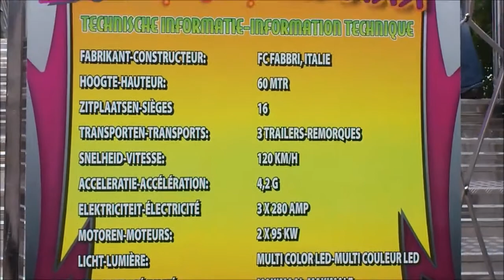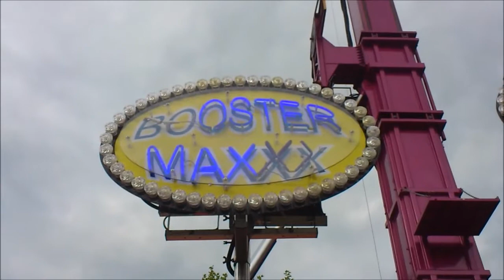Booster Maxxx (J. de Voer) HD - Nijmegen Najaarskermis 2013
The thrillride ''Booster Maxxx'' presented by J. de Voer at the funfair of Nijmegen 2013.